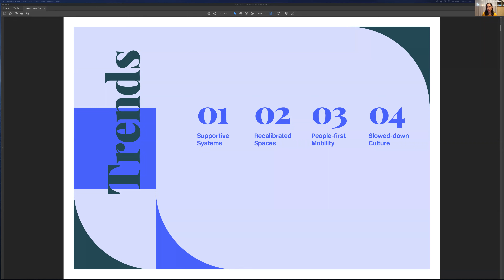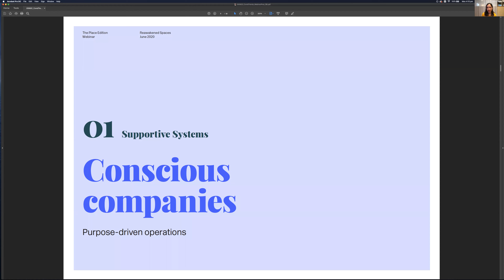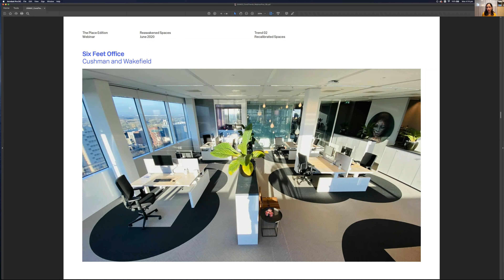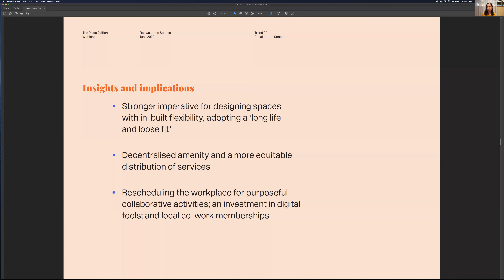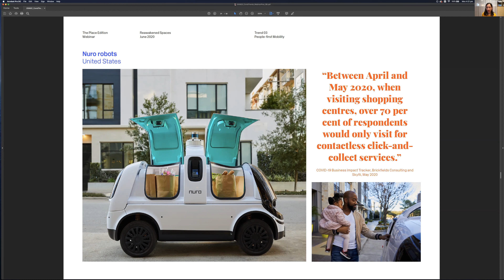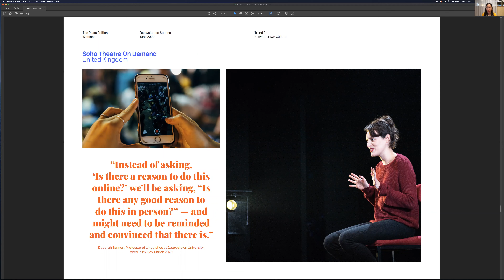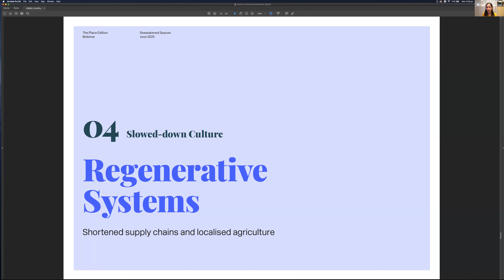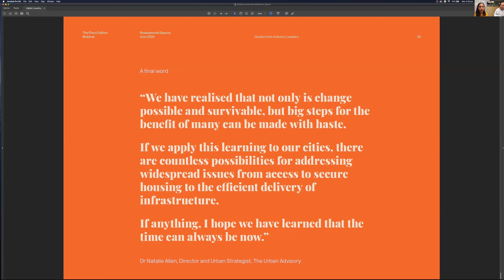Reawakened Spaces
In this webinar critique the key innovations arising from a COVID-19 world and their implications for property owners and operators of public space.
We offer four key trend areas that span workplace, residential product, transport, arts and culture, and urban agriculture.
The opportunity to positively reshape our built environment has never been more possible!